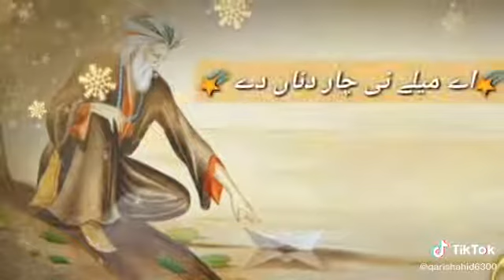la o yaar hawale rab de |saif ul malook| whatsapp status|kalam mian muhammad baksh